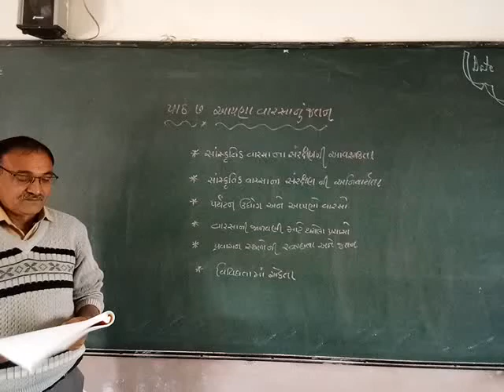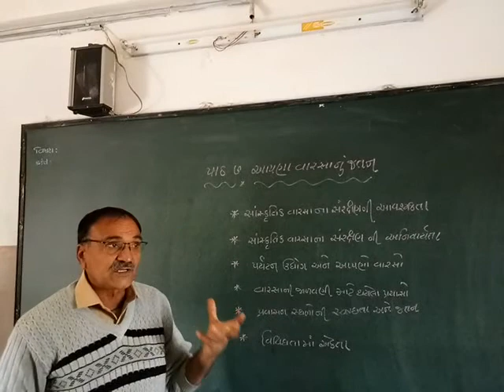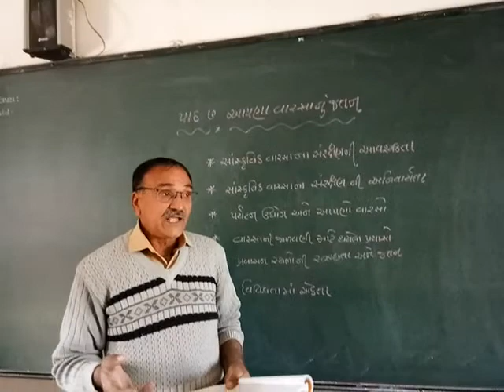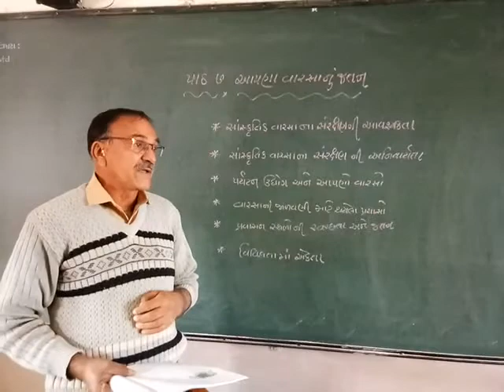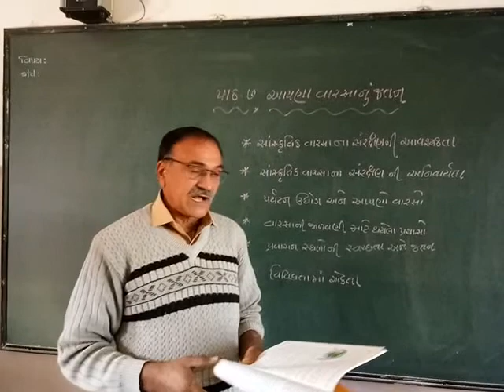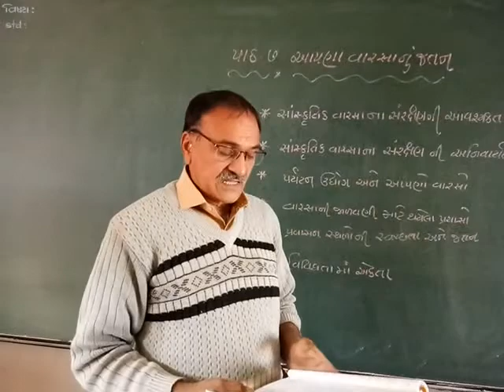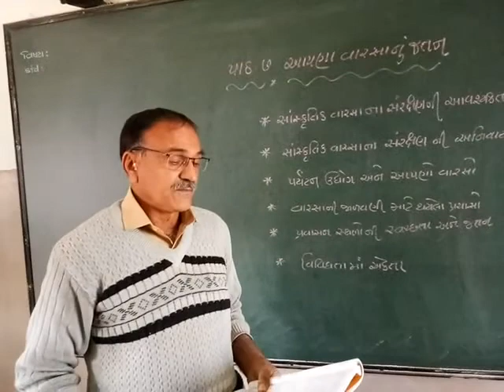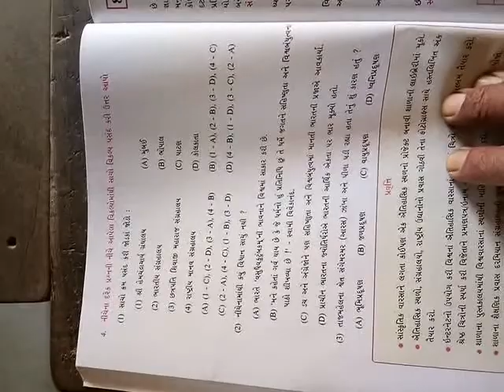શ્રેણી 10 સામાજિક વિજ્ઞાન પ્રકરણ 7| "આપણા વારસાનું જતન" |શ્રી હરિભાઈ ચૌધરી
આપણા વારસાનું જતન